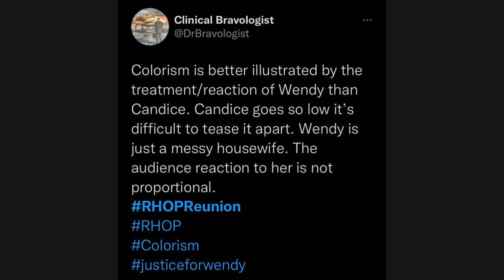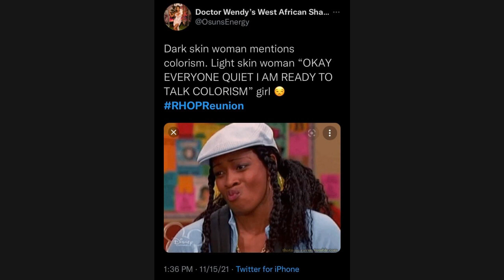Candiace Dillard Accuses Ashley Darby Of Colorism| Is There a Colorism Issue With RHOP?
At one point at last night RHOP reunion, the topic of colorism came up–and longtime enemies Candiace Dillard and Ashley Darby proceeded to get into it!
Does colorism play a role in The Real Housewives of Potomac?